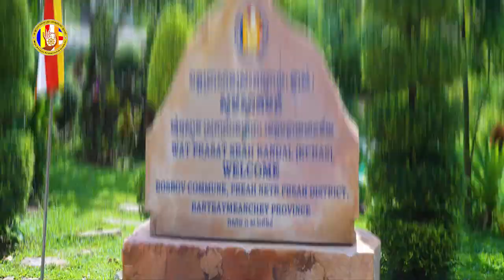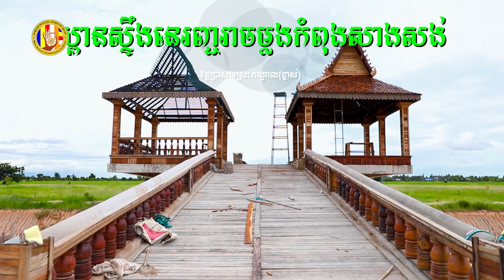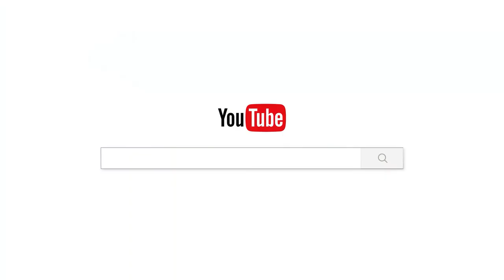ខែកញ្ញា២០២០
ហ្វេសប៊ុក
Chan_Sochun ចាន់_សុជន វត្តប្រាសាទស្រះកណ្តាល_#(ខ្ចាស់)